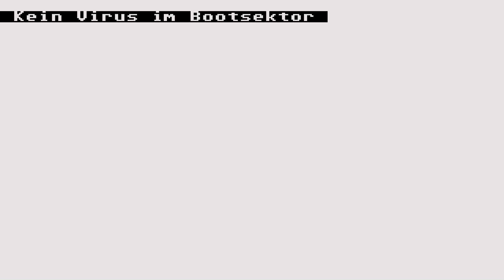ATARI ST DEMO Beat Dis 1988 05 20Bomb the Bass st